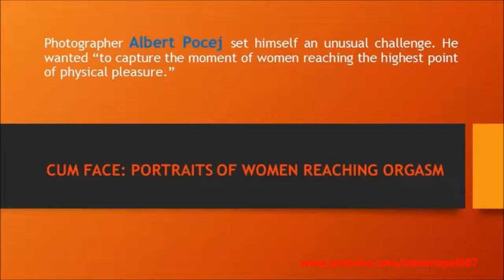PORTRAITS OF WOMEN REACHING ORGASM